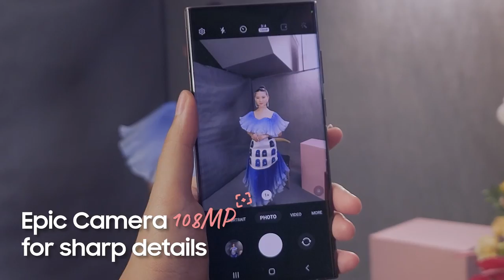New Rules of Productivity by Nagita Slavina | Samsung Indonesia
Put productivity powerhouse in your pocket just like Nagita Slavina does with the GalaxyS22 Ultra 5G

Her new rules of productivity starts with the epic S-Pen of GalaxyS22 Ultra 5G & 5000mAh battery that stays strong all day.
Create your own rules beyond limit